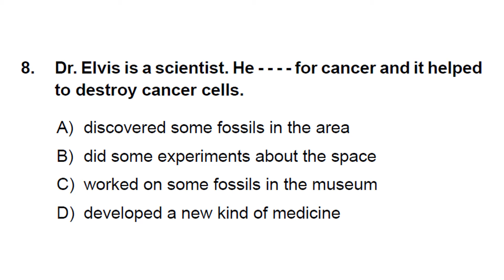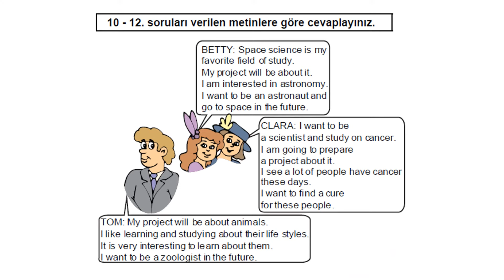8. Sınıf İngilizce Kazanım Kavrama Testi Science-1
8. Sınıf İngilizce Kazanım Kavrama Testi Science-1 Soruları videoyu durdurarak cevapladıktan sonra tekrar oynatarak cevaplarınızı kontrol edebilirsiniz.